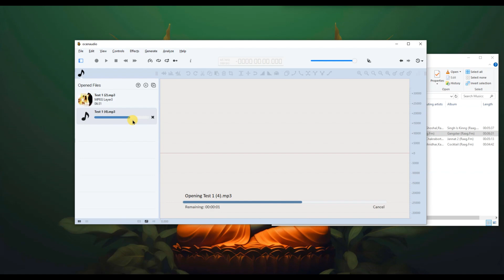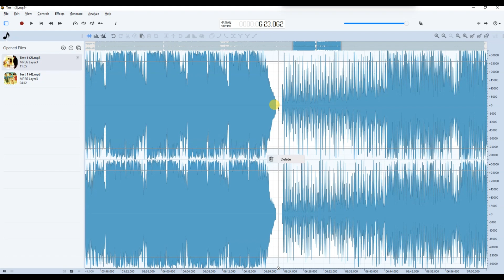How to Join Two Audio Files in Ocenaudio 2025?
Need to merge two audio clips seamlessly? In this step-by-step tutorial, learn how to join two audio files in Ocenaudio without losing quality. Whether you're editing music, podcasts, or voice recordings, this easy method will help you combine audio files into one smooth track using the free Ocenaudio editor. We'll show you exactly how to load, copy, paste, and export your final audio in just a few minutes.

Perfect for beginners and content creators, this tutorial is designed to help you quickly understand how to merge audio tracks, edit transitions, and export your final audio file. From podcast creators to voice-over editors, if you're looking for a fast and free way to combine audio files, Ocenaudio has got you covered.